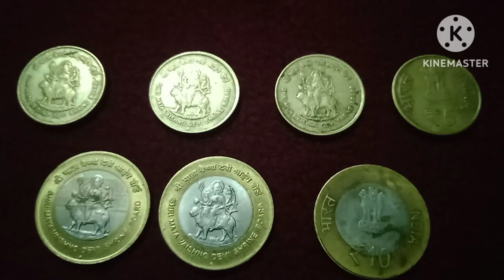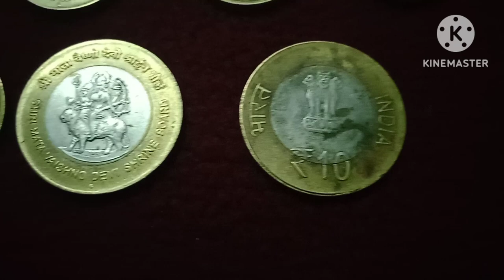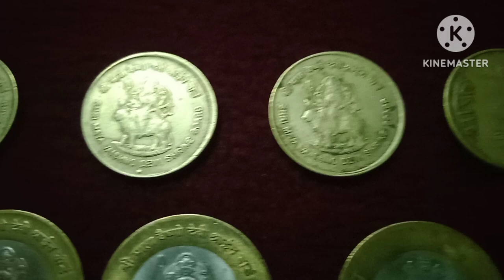2012 ! sri vaishnavi devi coin !! ஸ்ரீ வைஷ்ணவி தேவி! 10!5! Rupee coin value !!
2012 - sri vaishnavi devi silver jublee coin.

Metal - bi - metalic copper nickal.( center - copper nickal,  outer - Aluminium bronze)

weight - 7.71 gram. dia - 27mm. Thickness - 1.8mm. shape - Round. Edge - plain.

minted - bombay,  hydreabad, noida.

value 15rs to 25rs only. more minted.

2002 minted - 5 or 10 rs coin - value 100Rs.

noida collectable. future more valuable.
any error in 5 rs coin - more value.